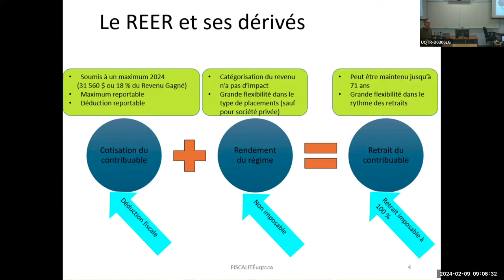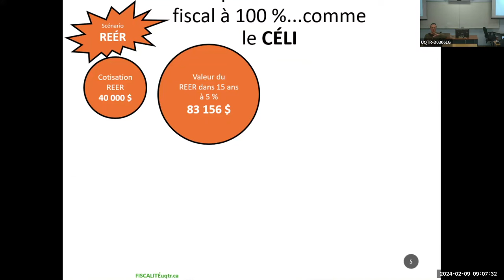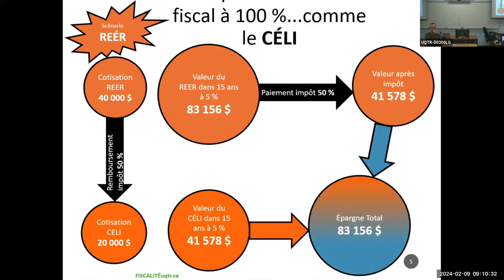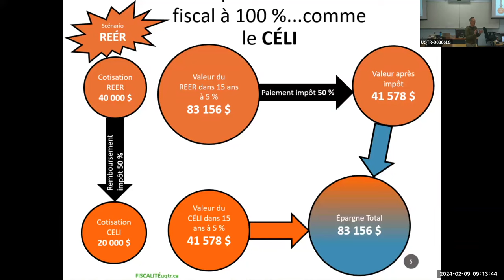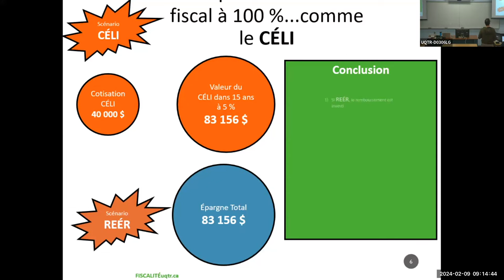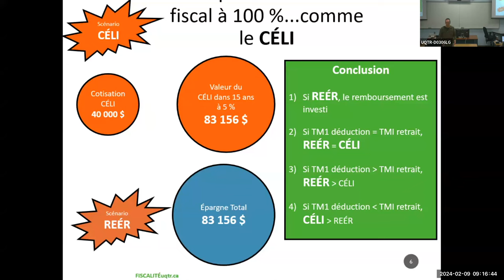REÉR vs CÉLI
Capsule explicative qui démontre que le REÉR est tout autant un abris fiscal à 100 % que le CÉLI.